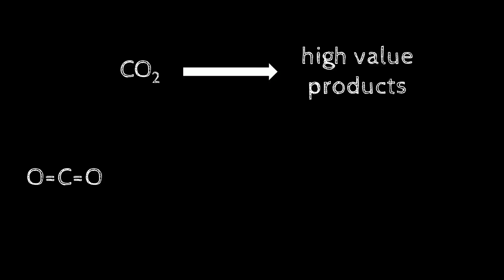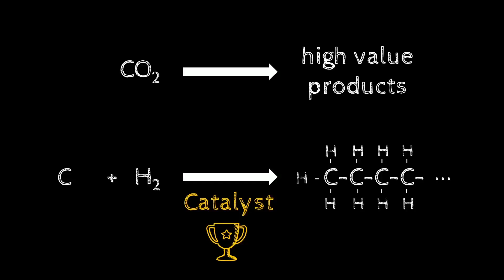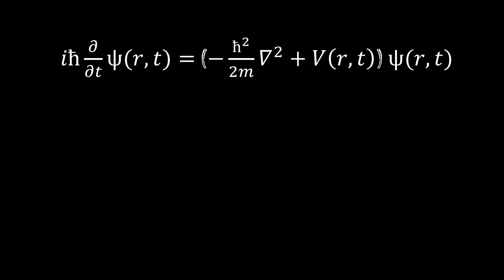Hacking the carbon cycle using computers | Kasun Gunasooriya | TEDxGhent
Human activities have resulted in increased concentrations of CO2 in the atmosphere, altering nature’s carbon cycle and leading to climate change. New technologies powered by catalysts could serve the dual purpose of reducing dangerous build-up of CO2 in the atmosphere and of producing high-value products using CO2 as a C1 building block. This is one of the biggest scientific challenges of our time.

Kasun Kalhara Gunasooriya is a doctoral fellow at Ghent University in the Laboratory for Chemical Technology under Professor Mark Saeys and Professor Guy B. Marin. Kasun was born and raised in Sri Lanka. He moved to Singapore to complete his BEng and MEng degrees in Chemical Engineering at the National University of Singapore. For his PhD, Kasun designs catalysts by gaining insights in to the catalysts structure and mechanism using computers.